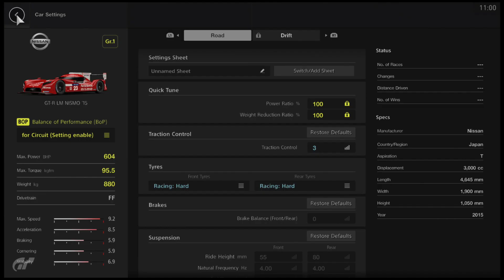INSANE Lap Time! Pushing the 604HP Nissan GTR to its Limits! Gran Turismo Sport Sim Racing Gameplay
Gran Turismo Sport - Time Trial
Content: Car Racing Simulator, Cockpit View Gameplay, Best Lap Time Replay, Ranking Board
Track: Dragon Trail Seaside II
Car: Nissan GTR LM NISMO, 604BHP GR.1
Setup: Manual Transmission, Expert Mode

Timeline:
00:00 Intro
00:12 Start Time Trial
02:10 Replay

Setup:
PlayStation 4pro 1TB 4k
Logitech G29
Logitech G Driving Force Shifter
LG Ultrawide 34WL50S